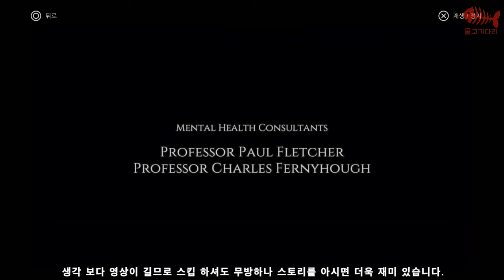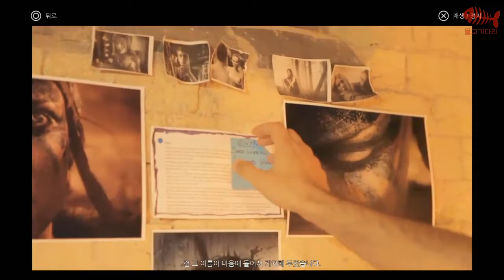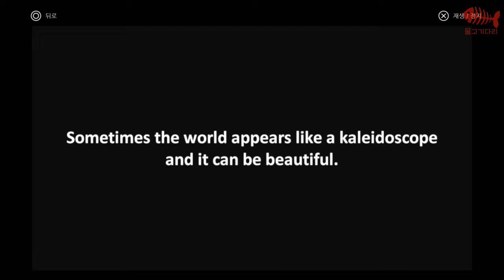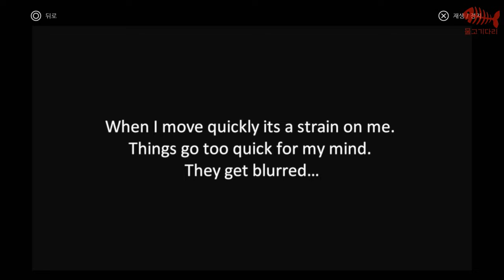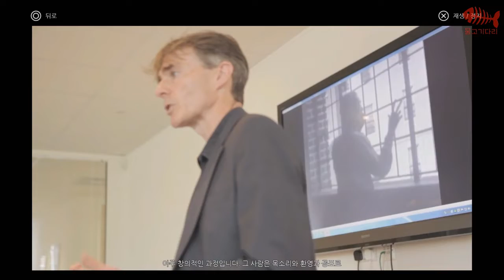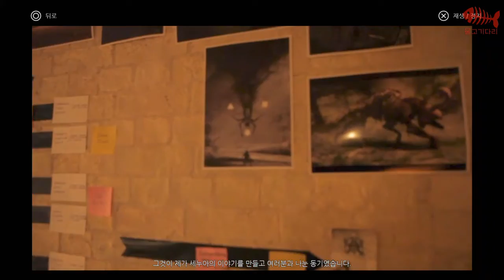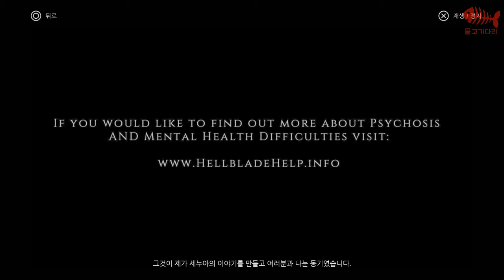HELLBLADE Intro Movie [1]